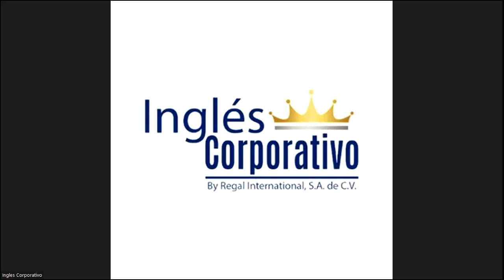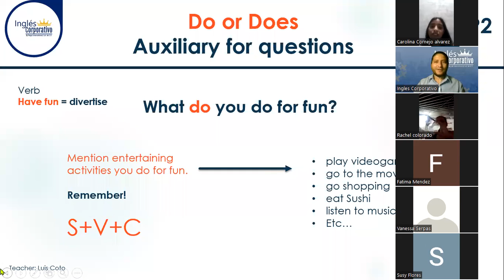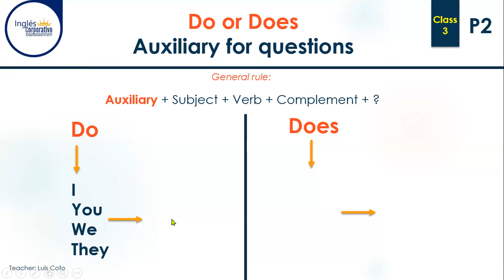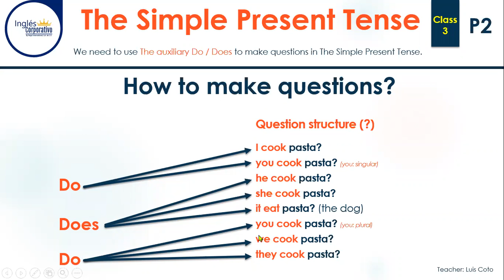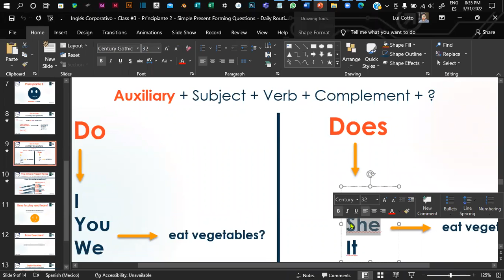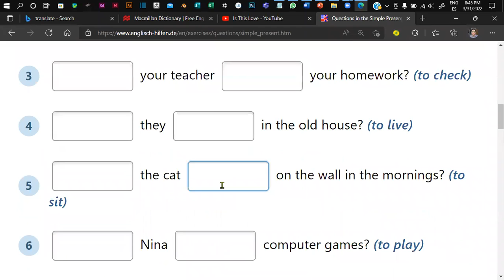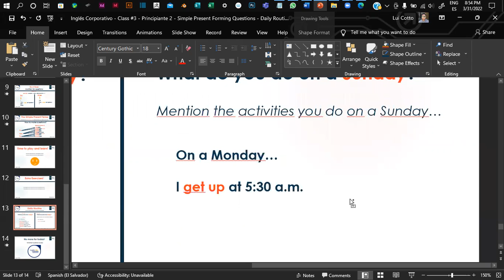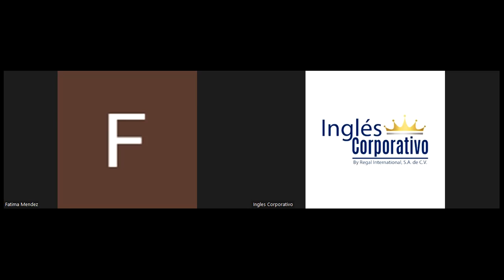Inglés Corporativo - Class #3 - Principiante 2 - Simple Present Questions - Daily Routine Verbs.